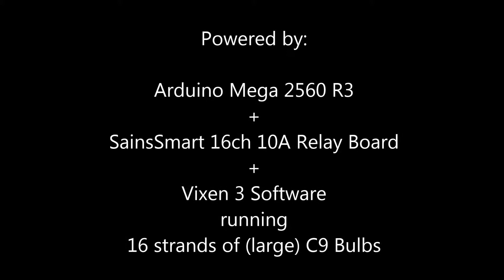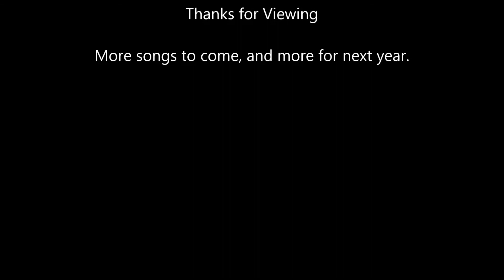Christmas Light Project - 2014 "The Start" Arduino Mega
Last minute Christmas Light project for 2014. Custom built controller consisting of an Arduino Mega, Sainsmart 16ch relay board, and Vixen 3 software. Right now I have the Christmas songs programed, more to come. And 16 more channels for next year.

Music used in this video is not owned by me, and I am taking no credit for it. Thank you creators.